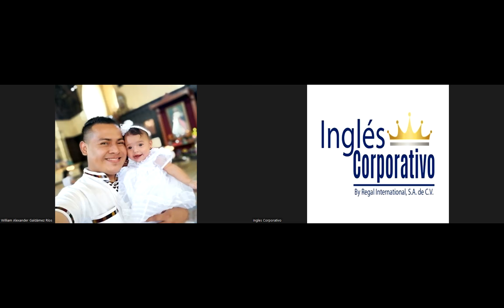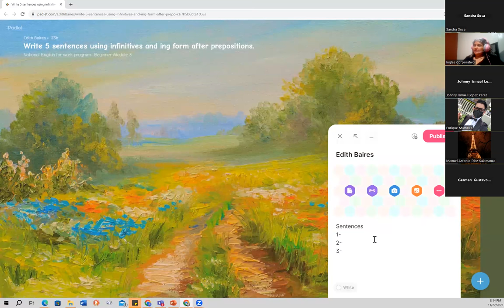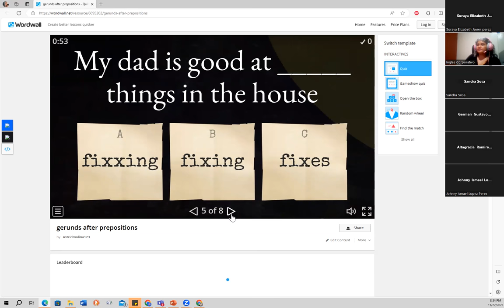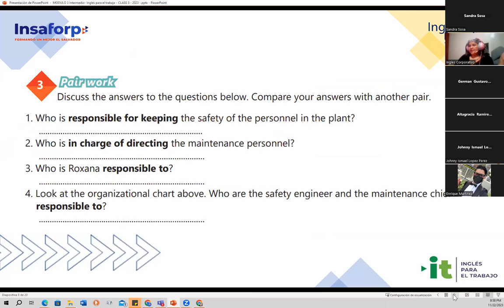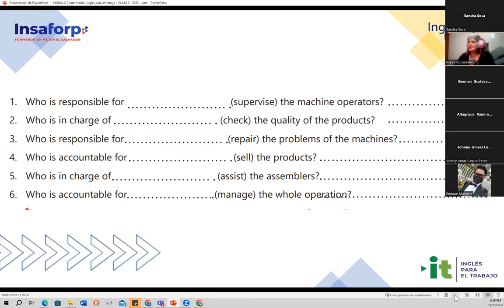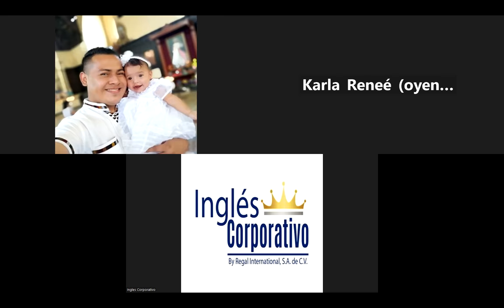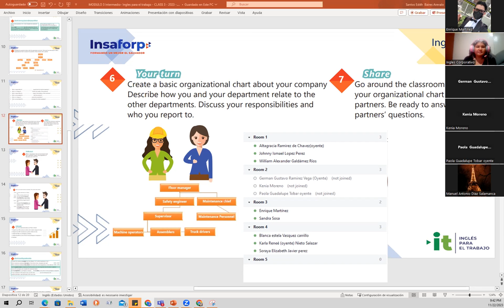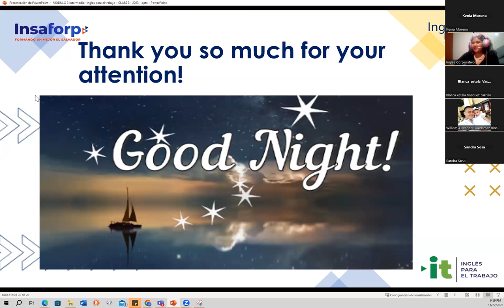Session 03 22-11-2023 IC29750-0031-2023- Baires – The passive voice.